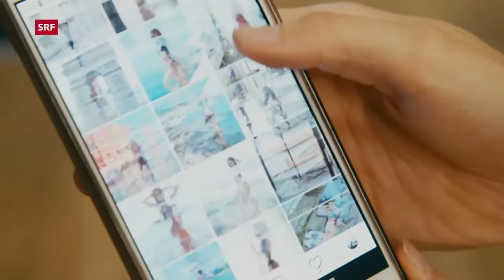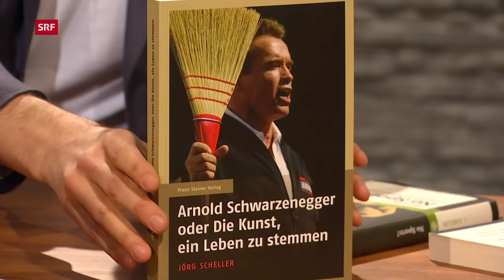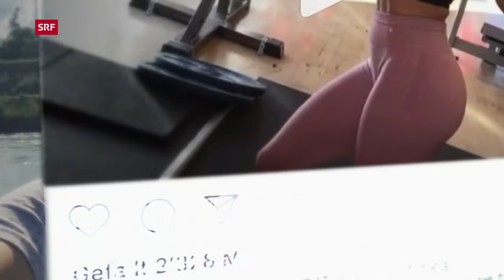Fitness als Religion — Gespräch über Körper und Körperkult | Sternstunde Philosophie | SRF Kultur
Fitness, Ernährung, Schönheit: Der Körper steht im Zentrum unserer Zeit. Was steckt hinter dem Körperkult? Ist der durchtrainierte Körper ein Symbol unserer Leistungsgesellschaft? Die letzte Bastion des Kontrollierbaren? Die neue Religion? Yves Bossart im Gespräch mit dem Kunsttheoretiker Jörg Scheller.

«Ich pumpe, also bin ich», lautet die Devise unserer Tage. Warum ist der Körper so wichtig geworden? Der Kunsttheoretiker Jörg Scheller beschäftigt sich seit Jahren mit dem Körperkult der Gegenwart, mit Muskeln, Bärten und Intimrasuren.

Der Professor an der Zürcher Hochschule der Künste besucht selbst regelmässig das Fitnessstudio und hat ein Buch über Arnold Schwarzenegger geschrieben. Scheller meint, der Körper sei zum Kunstwerk geworden und das Fitnessstudio zur neuen Kirche.

Am Körper spiegle sich unser Zeitgeist: die kapitalistische Leistungsgesellschaft ebenso wie die Sehnsucht nach Kontrolle in einer komplexen Welt. Was lernen wir daraus? Und wann wird die Fixierung auf den Körper zum Zwang?